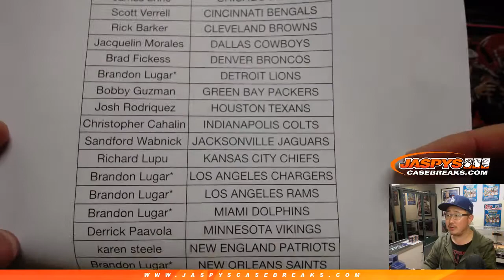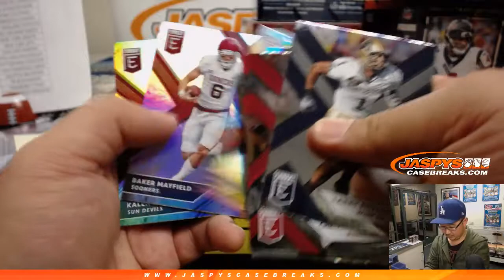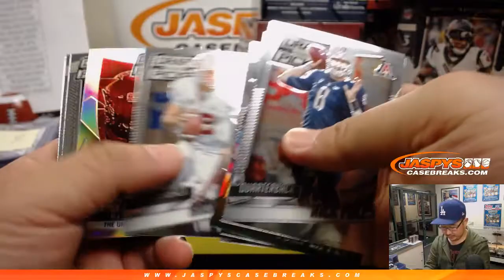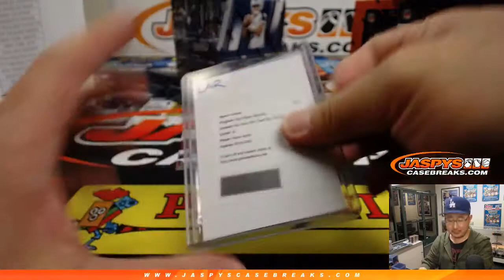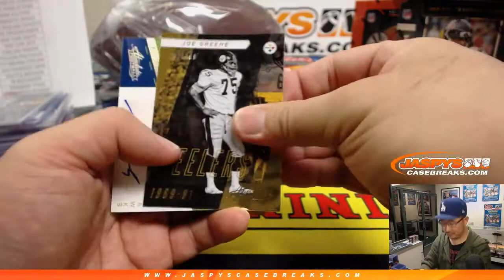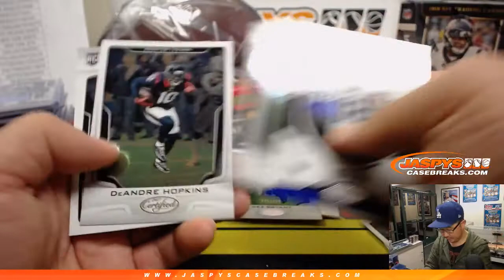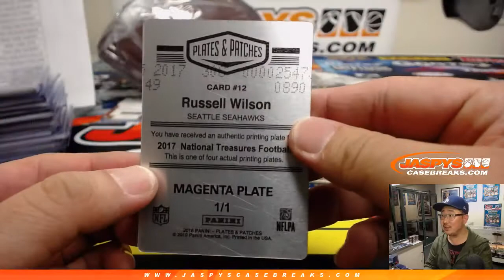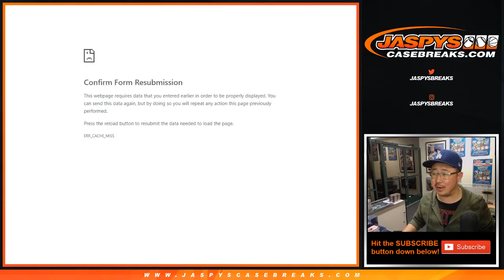Th, 02/28/19 || Jaspy's 9Box STIFF-ARM Football Mixer (PYT)